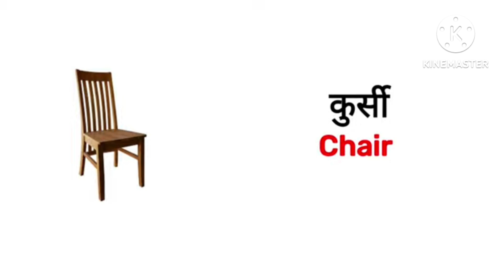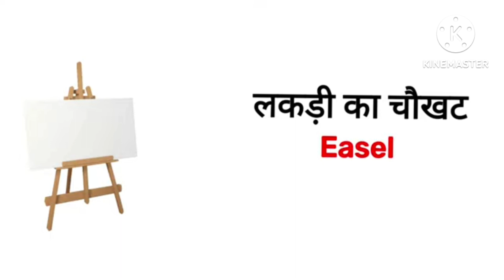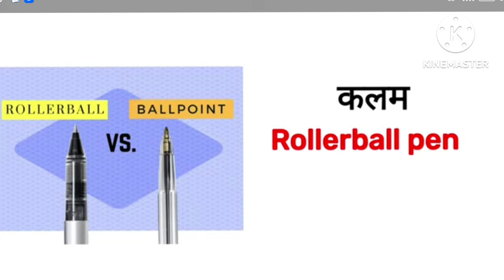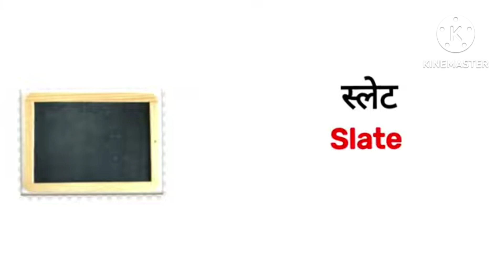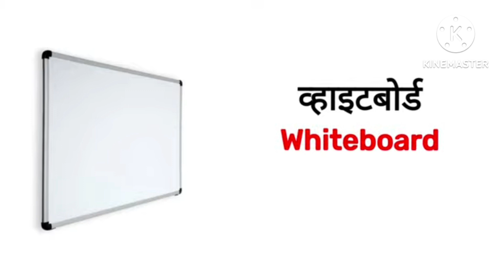Classroom Objects in English and Hindi||School Vocabulary||Daily English Speaking Word Meaning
Classroom Objects in English and Hindi

School Vocabulary